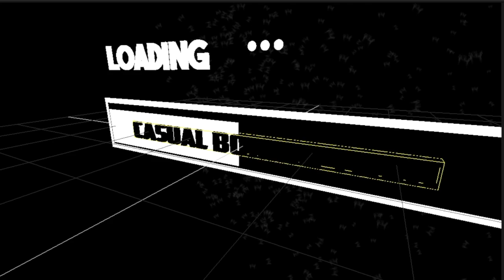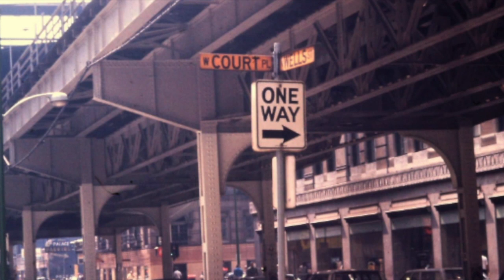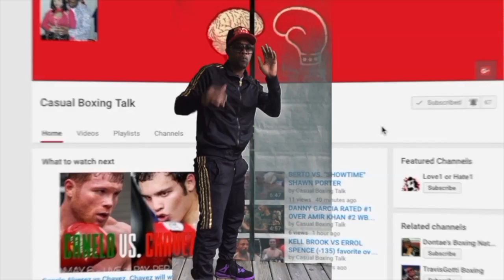EXCLUSIVE! CARDI B CONFRONTS JAY Z FOR PARTNERING WITH THE NFL “YOU CLAIMED TO SUPPORT COLIN”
JAY-Z REPORTEDLY OWN MAJORITY OWNERSHIP IN NFL TEAM